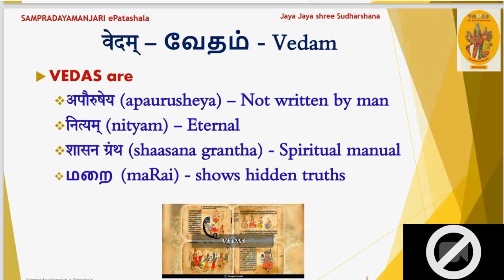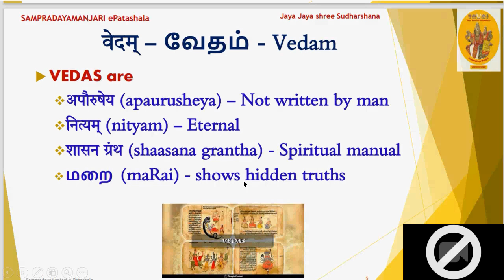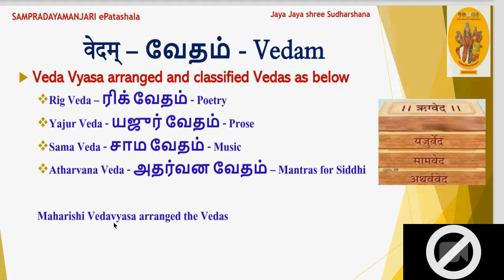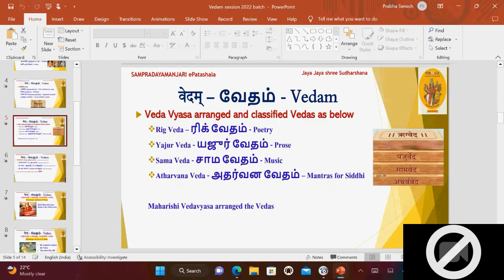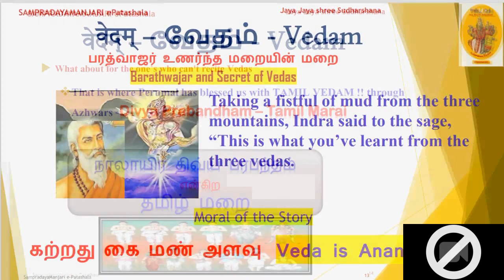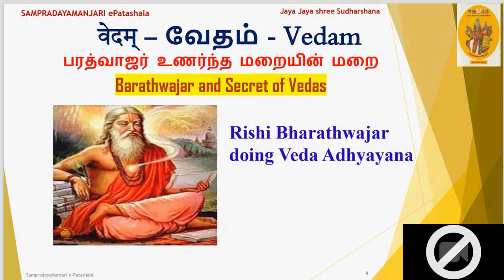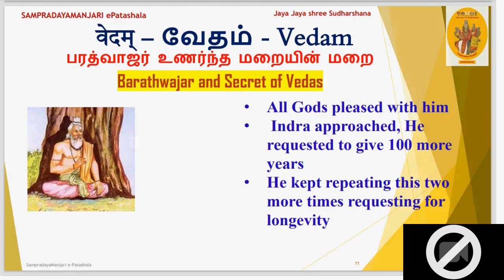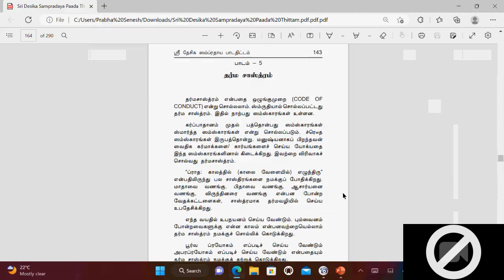SMeP Stories and Values - Session 03 - Vedam - 2022 Batch - 22-01-23